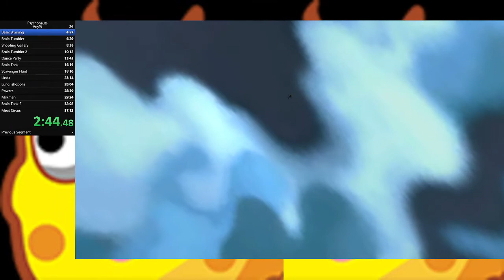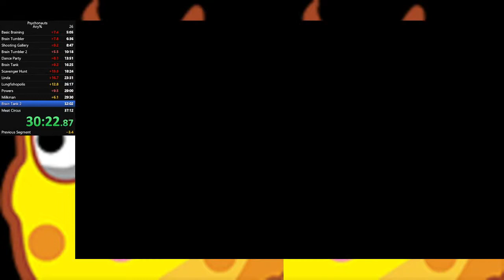35:59 Psychonauts Any%